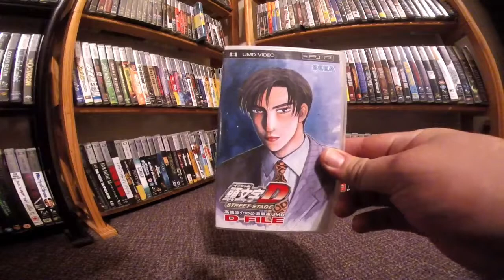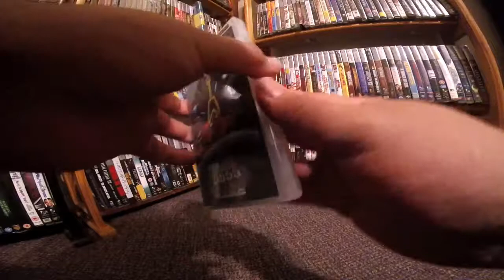star wars psp and umd movie pick ups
my pick ups from october and MID NOVEMBER not august. got this sick complete star wars edition psp and awesome UMD movies